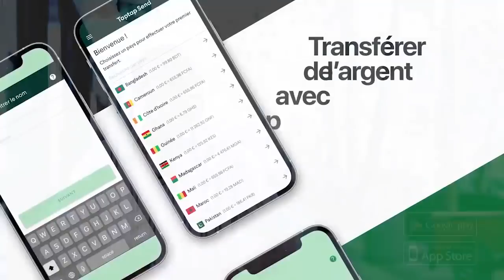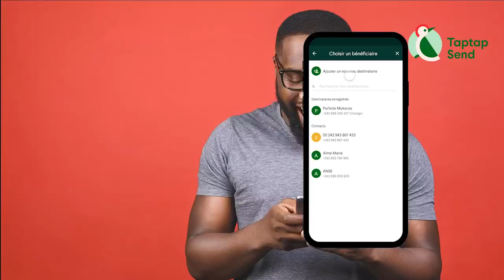Tous Derrière WERRASON ,ZACHARIE Menacé Par Combattants PAPY VOLCAN Soutien SANKARA Explosé BOKETSHO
Tous Derrière WERRASON ,ZACHARIE Menacé Par Combattants PAPY VOLCAN Soutien SANKARA Explosé Les Vérité Sur BOKETSHOU